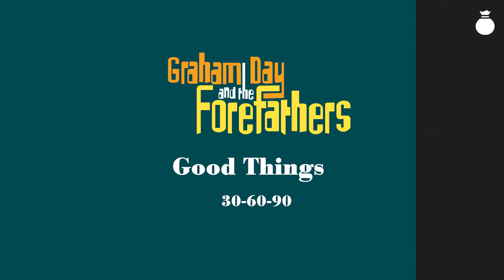30-60-90 by Graham Day and The Forefathers - Music from The state51 Conspiracy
The official audio version of the song 30-60-90 by Graham Day and The Forefathers from the album Good Things